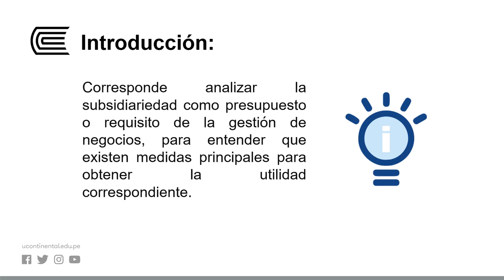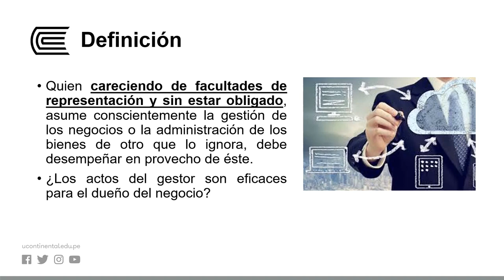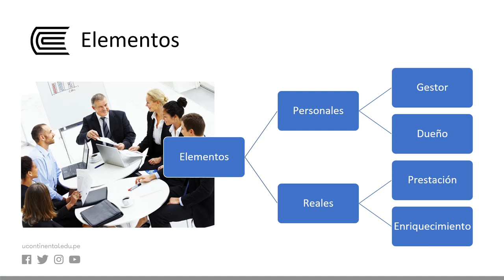Gestión de negocios